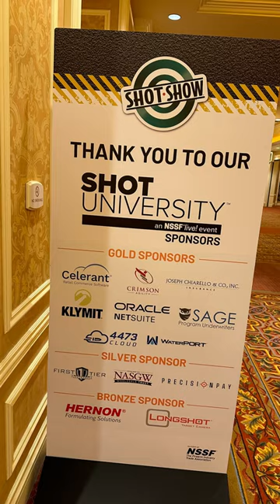Celerant @ SHOT Show 2024 | Reflections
Great week at SHOTShow2024! 🔥 Thanks to@TheNSSF for another GREAT show!

It was nice to connect with all of our partners at @shotshow!!! Sports South, RSR Group, Davidson's, MGE Wholesale, Orion Wholesale, FastBound, FFLGuard, 4473 Cloud, Silencer Shop, Fortis, Credova.

BIG thanks to our Celerant team!!! Tom King, Mike Er, Bryant Ellis, Mike Tingle, Nicholas Borowitz, Anthony Parisi, Benedict Abdalla, Thomas Heiser, Alan Cabot, Kim Mildt, Ray Wener, Scott Fondacaro, Scott Cooper, Michael Ruffe, Gary Ellis, Christopher Tabone.

Safe travels home everyone and see you next year at SHOTShow2025 ✈️👋🏼